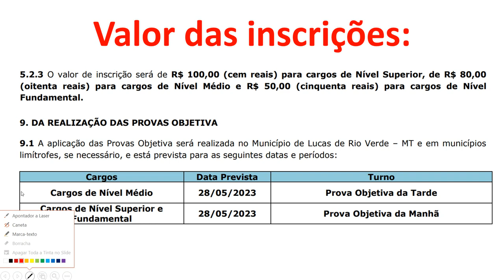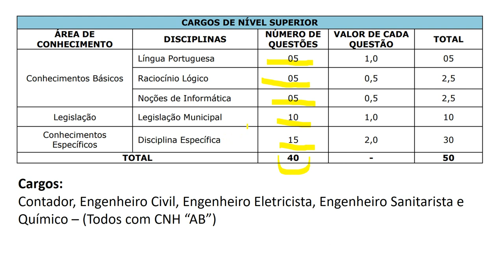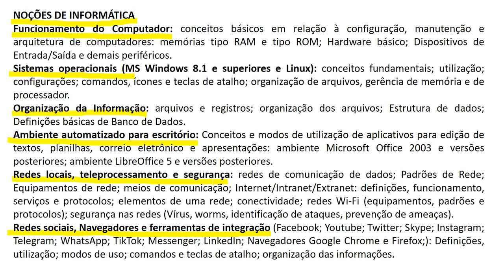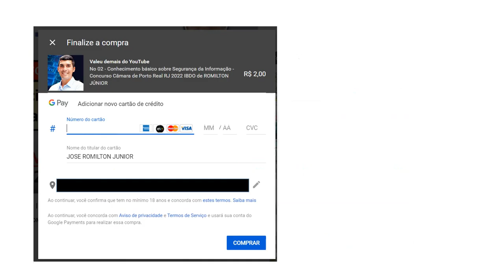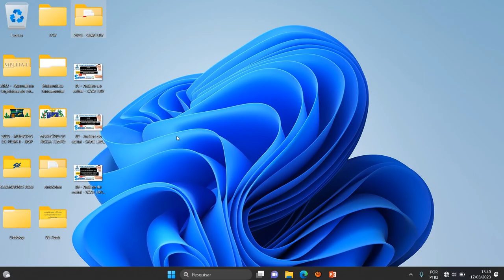Concurso SAAE de Lucas do Rio Verde - MT 2023 | Banca SELECON | Nível Superior | Contador...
Concurso SAAE de Lucas do Rio Verde - MT 2023 | Banca SELECON | Nível Superior | Contador, Engenheiro Civil, Engenheiro Eletricista, Engenheiro Sanitarista e Químico